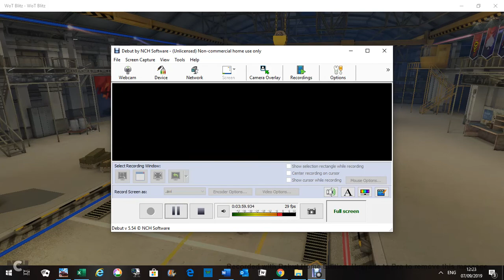well done crusader